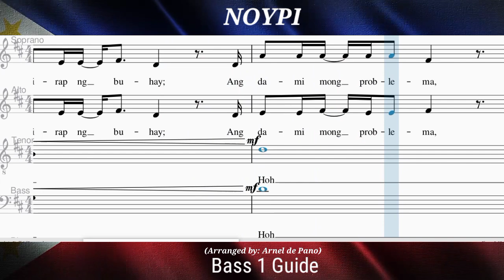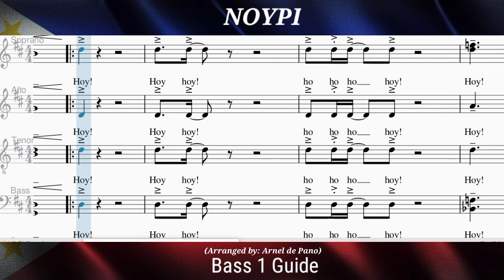NOYPI _ Bass 1 Guide